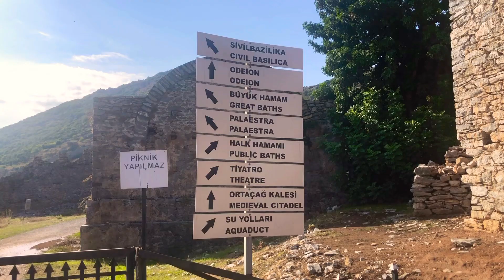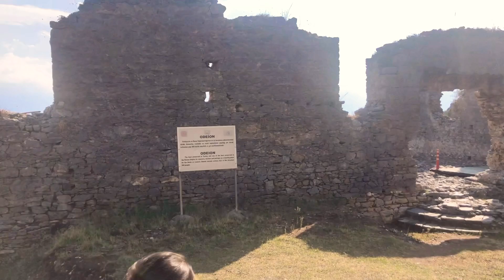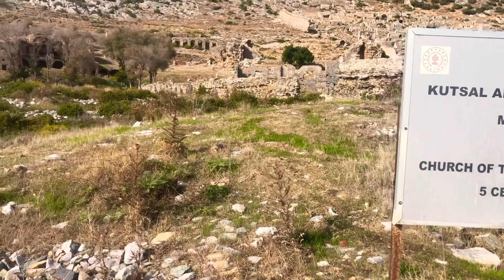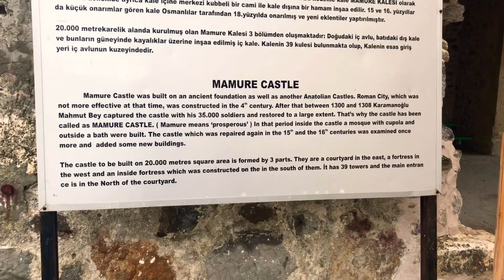ROADTRIP ANAMUR | ANAMURIUM & MAMURE KALESI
Hi! Het is weer woensdag dus tijd voor een nieuwe video!

Samen met mijn moeder gingen wij een roadtripje maken richting Anamur!